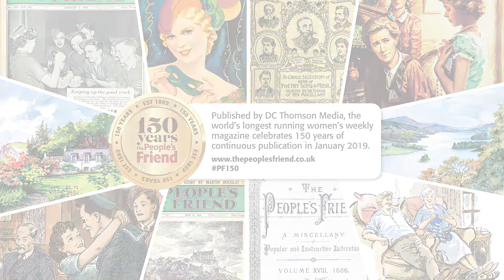The People's Friend magazine Warners holiday - Chrissie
Hear what Chrissie thought of her recent holiday with The People's Friend at Warner's Nidd Hall Hotel.  To find out details about the next break